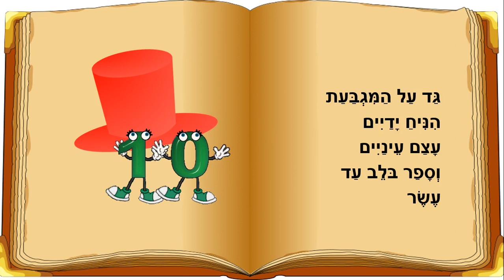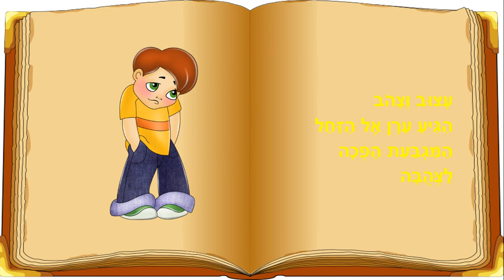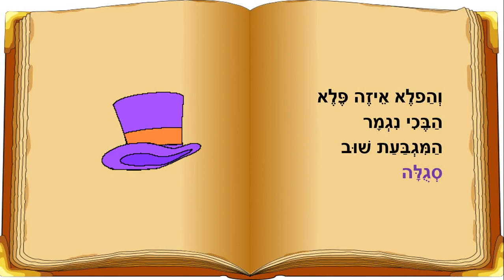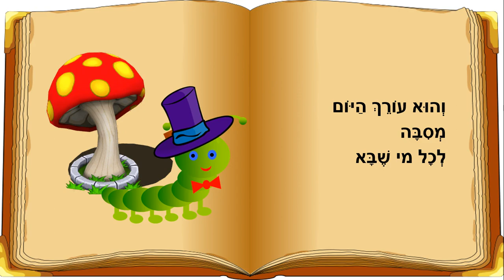הזחל ומגבעת הפלא - סיפור ילדים - כתבה: ריקי זקן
הזחל ומגבעת הפלא
סיפור ילדים - רגשות